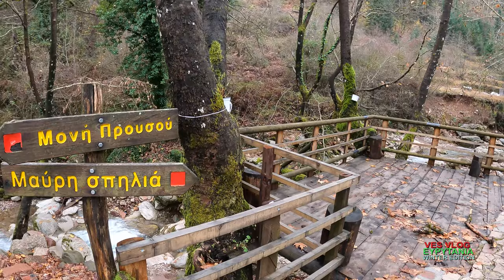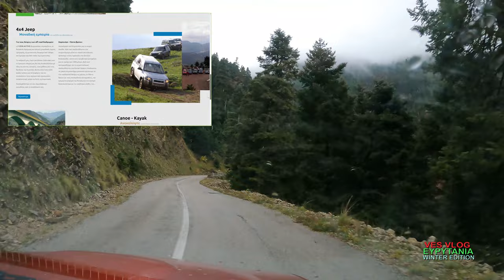ΚΑΡΠΕΝΗΣΙ-ΕΥΡΥΤΑΝΙΑ Επ.3🎄KARPENISI-EVRITANIA Ep.3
00:00 Intro
01:40 local charcuterie workshop
06:31 Village Prousos
08:06 Mountain road trip
12:00 Tsagaralona
13:08 Village Fidakia
15:30 The lake Kremaston